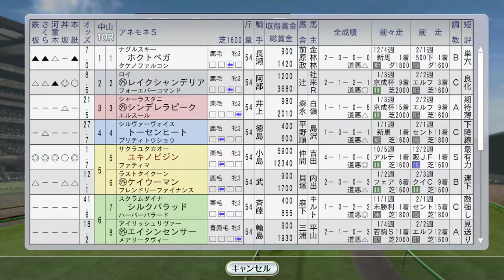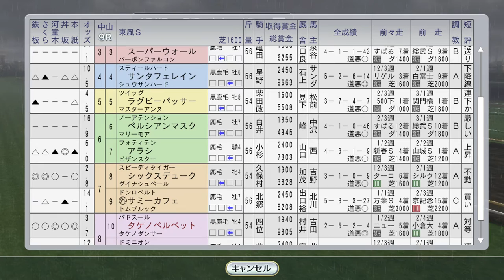【ウイニングポスト8 2016】女の意地！ ユキノビジン、タケノベルベット 1993年3月3週【競馬ゲーム】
ユキノビジンが桜花賞トライアルのアネモネS、タケノベルベットが東風Sに

（前）3月2週 海外にアドラーブル、ミスタートウジン、ニシノフラワー、シンコウラブリィ。クラシックトライアルにベガ、ダンツシアトル
（次）3月4～5週 ドバイウィークにトウケイニセイ、メジロマックイーン、トウカイテイオー、ニシノフラワー他、高松宮記念でサクラバクシンオーの前にヤマニンゼファーが：